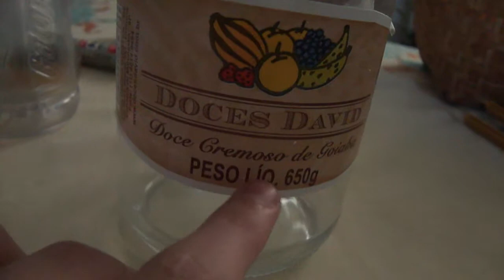Aventura Mýstica do ´´Pote De Goiabada`` ep4 (2ªtemp.) Re-Upload